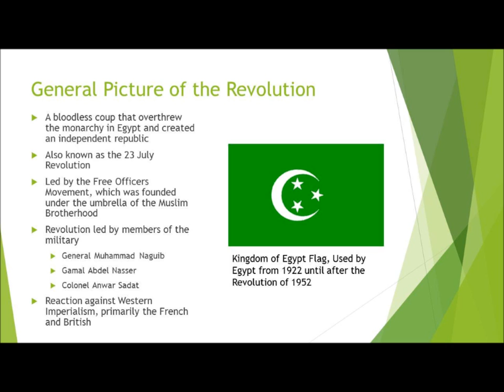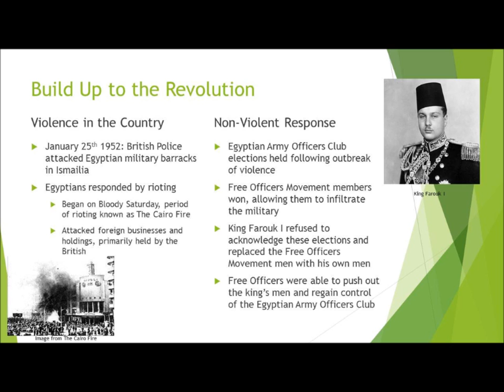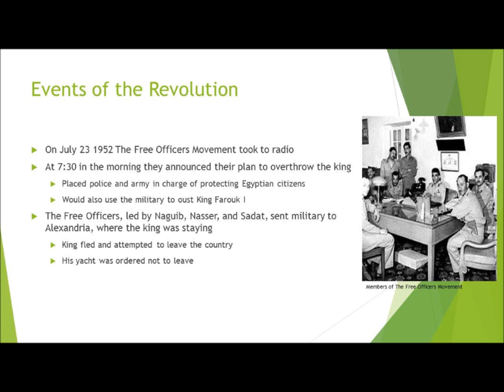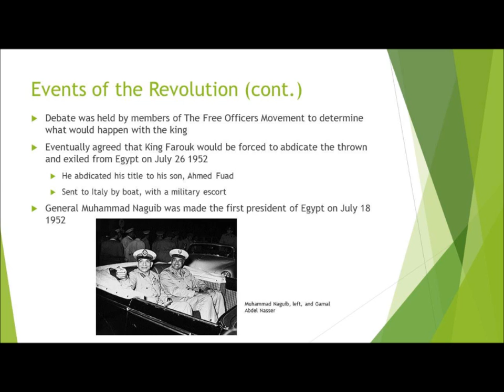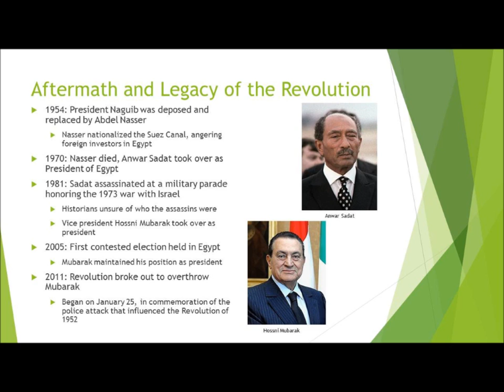The Egyptian Revolution of 1952 Video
Lecture Video on the Egyptian Revolution of 1952.